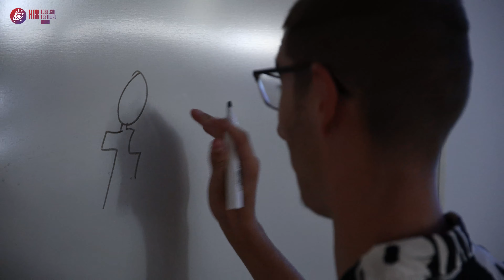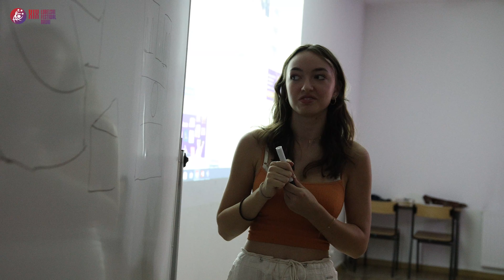Relacja z Lubelskiego Festiwalu Nauki 2023: "C'est beau la France !"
Zanurz się w urokach francuskiej kultury i nauki razem z nami! W ramach Lubelskiego Festiwalu Nauki 2023 zapraszamy do poznania bogactwa i różnorodności Francji pod przewodnictwem dr hab., prof. uczelni Edyty Kociubińskiej.

Katolicki Uniwersytet Lubelski stał się tego dnia małym kawałkiem Francji w sercu Lublina. Odkrywaj, ucz się i podziwiaj, jak niesamowita jest ta kultura, i jak wiele ma do zaoferowania w świecie nauki.

Jeżeli pragniesz rozszerzyć horyzonty i doświadczyć cząstki francuskiego "savoir vivre", koniecznie obejrzyj nasz film!